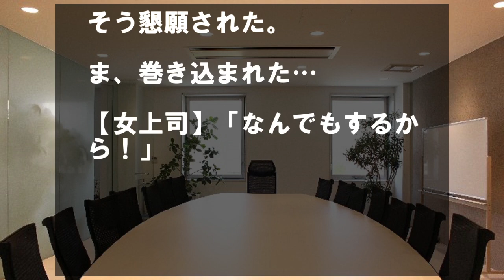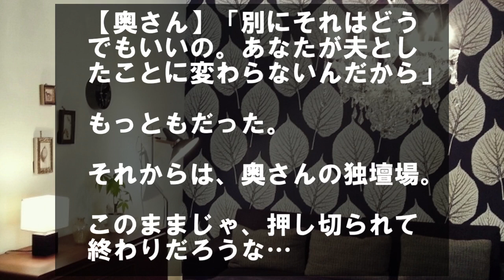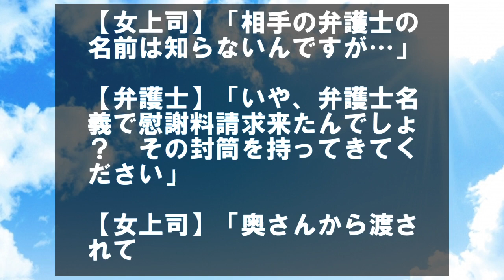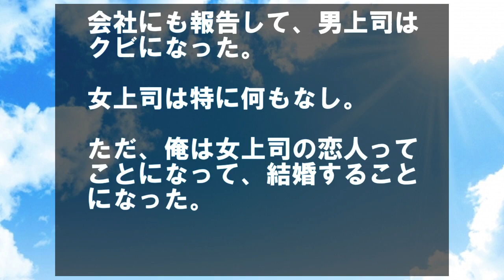上司の不倫現場を目撃し、その上司からメールが…「大切な話があるから」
彼女をデートに誘うと用事があると断られた。一人で出掛けると男といるのを見かけた。

嫁が交通事故で亡くなった。隣には男が乗っていた…

明日、女上司と２人で出張。

たぶん、その女上司の不倫現場を目撃してるんだよな…

女上司も気づいてるようで、大切な話もあるからとメールを送ってきた。

すごい気が重い・・

次の日。

案の定、不倫の話がでた。

【俺】「相手も誰かは知ってたけど、誰にも言わないです」

先にそう言っておいた。

【女上司】「違うの。実はやめたいの」

【女上司】「合同企画のとき、打ち上げ会の帰りに関係持ったんだけど、３回目の行為で不倫はやっぱイヤなの…」

【女上司】「でも、隠し撮りの動画で脅されてるの…」

うーん…

【俺】「相手の奥さんに話せば？」

【女上司】「そうしたいけど、今の仕事を失いたくない」

そんなこと言われたってなぁ…

彼女父「娘を奪うやつはどこのどいつだー!!!」 俺「あっ」 彼女父「あっ」【感動する話】